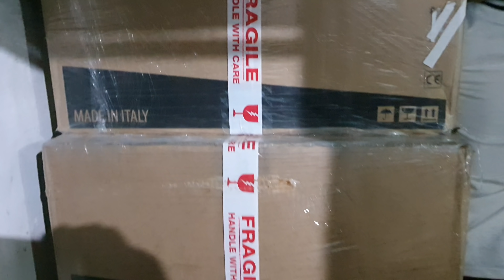Siapkan Speaker sebelum ke markas GB soundsystem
Persiapan masang 12box 21in TTS56 speaker rcf 21lf451 neo dan 12box CLA speaker B&C sw115..